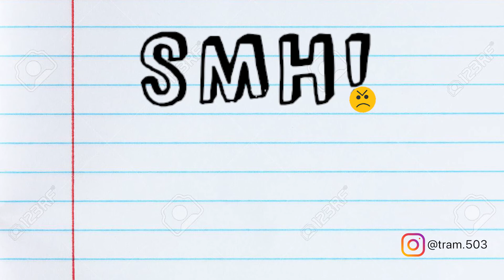SMH | Watermelon is Butt!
Welcome to the Premiere of the New Show SMH, In this Episode Tram gives his unpopular opinion on watermelon.